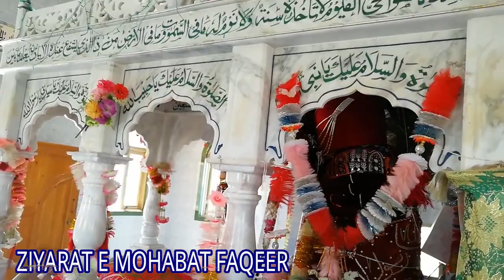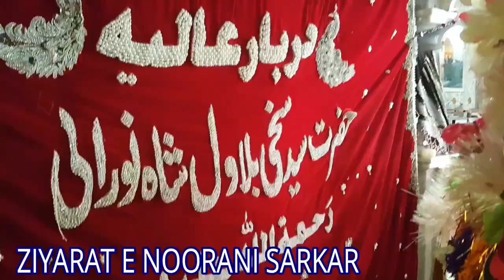NEWLY DEVELOPMENT IN NOORANI|WATCH TILL END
Syed Bilawal Shah Noorani was a Sufi saint, whose shrine is located in Balochistan, a western province of Pakistan.His
shrine is located at a valley of Lahoot La Makan, Khuzdar.
Historian Mir Ali Sher Qaune Thattvi writes that Noorani traveled from Thatta to an area of present Balochistan in or
about 1449 AD. This was during the realm of Jam Nizamuddin II Samo, a ruler of Samma dynasty of Sindh. Noorani lived at
present Lahoot La Makan vale. The believers relate Noorani to the fourth Caliph Ali. It is believed that Caliph Ali fought
with Gokal demon or Dev. After defeating devil, the caliph locked up the demon in a cave and closed the opening or entry
of cave with mount.